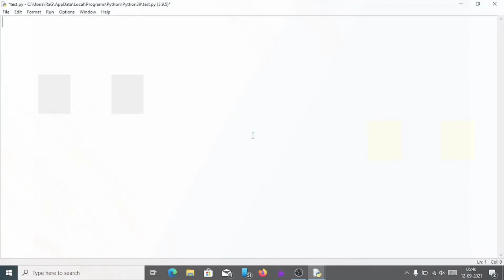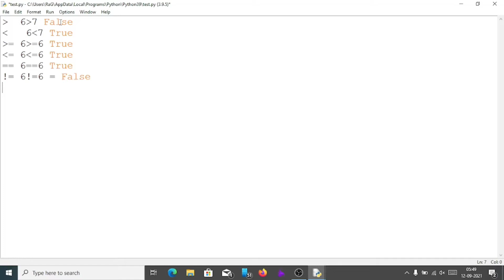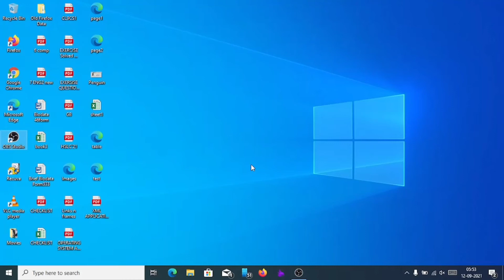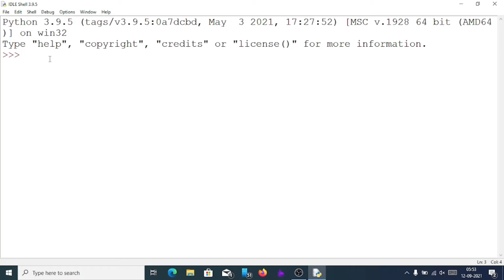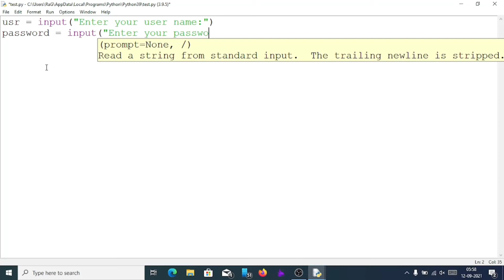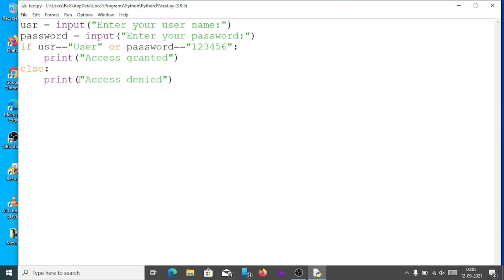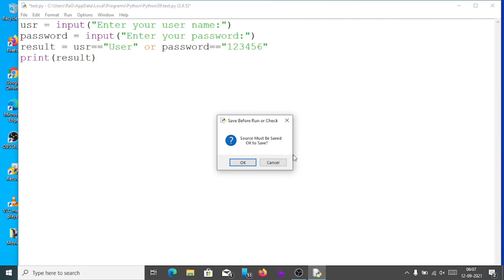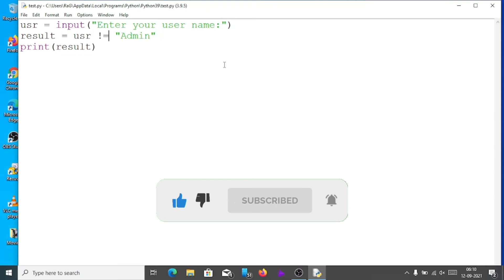Python শিকো আহক - Relational and Logical Operators - Lesson 3 | Learn Programming in Assamese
Python শিকো আহক - Relational and Logical Operators - Lesson 3 | Programming in Assamese